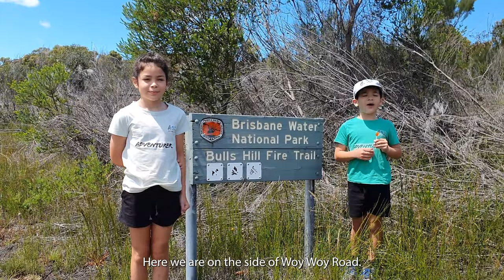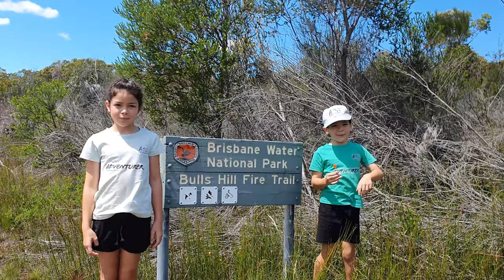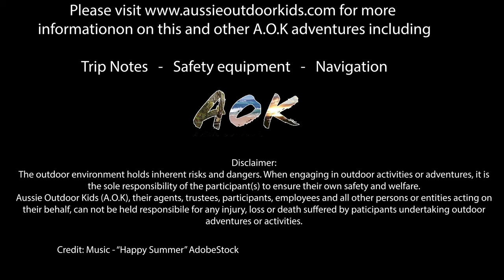Woy Woy Creek Falls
In this video we explored Woy Woy Creek Falls which we discovered. The Falls is a reasonably large waterfall on Woy Woy Creek, hidden away in Brisbane Waters National Park just off Woy Woy Rd, near Woy Woy in NSW.